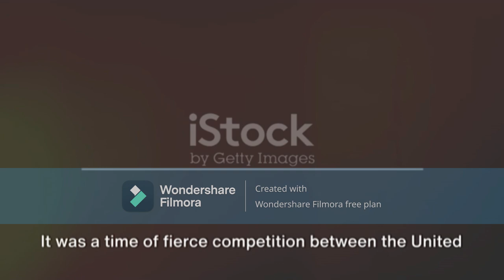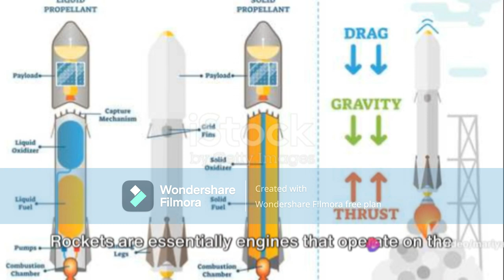SLV ;Exploring the Evolution of Satellite Launch Vehicles**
**Exploring the Evolution of Satellite Launch Vehicles**

Satellite launch vehicles have undergone remarkable evolution since the dawn of the space age. These vehicles, also known as rockets, are essential for deploying satellites into orbit around the Earth or beyond, facilitating communication, weather monitoring, scientific research, and more. Over the years, advancements in technology and engineering have led to the development of increasingly sophisticated and efficient launch vehicles.

One of the key milestones in the history of satellite launch vehicles is the development of the Saturn V rocket by NASA in the 1960s. This iconic rocket played a crucial role in the Apollo missions, including the historic Apollo 11 moon landing. Standing over 363 feet tall, the Saturn V remains one of the tallest and most powerful rockets ever built, showcasing the incredible engineering achievements of its time.

In the decades that followed, space agencies and private companies around the world continued to innovate in the field of launch vehicles. The Space Shuttle program introduced a new era of reusable spacecraft, with the Space Shuttle orbiter launching like a rocket and landing like a glider. While the program eventually retired, it laid the groundwork for future reusable rocket systems, such as SpaceX's Falcon 9 and Falcon Heavy.@cosmicchronicles24